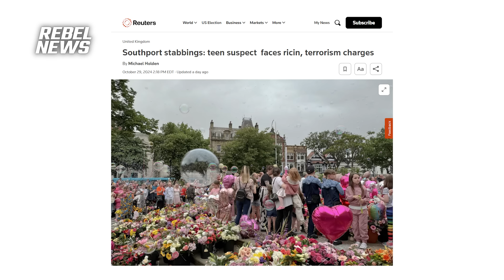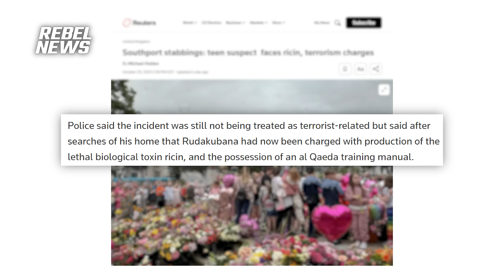NDP spreads misinformation after demanding censorship on X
| Help us fight back against the Trudeau Liberals' censorship!
Sheila Gunn Reid reports on a recent House of Commons committee hearing, which saw NDP MP Matthew Green spreading misinformation during a hearing on the role of social media companies in regulating disinformation online.